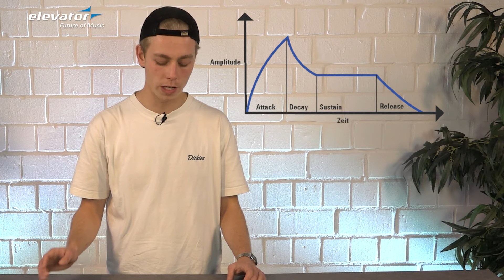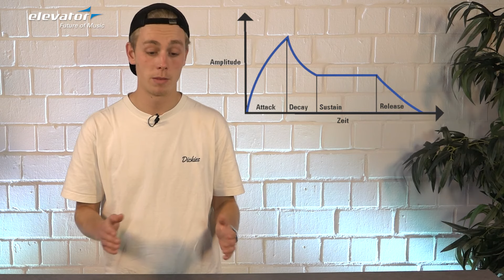Grundwissen: Synthesizer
In diesem Video haben wir Synthesizer / die analoge Synthese auf ihr Grundwissen komprimiert und für Dich zusammengefasst. Wie Synthesizer und die Manipulation von Sounds funktioniert & für kreative Möglichkeiten bietet, stellen wir Dir hier vor!
Schau Dich schlau.

PRODUKTE IM VIDEO:

Zusätzlich zu der Möglichkeit, echt analoge Klänge zu erzeugen und in Echtzeit zu manipulieren bietet der minilogue xd auch noch eine digitale Multi-Engine, digitale Effekte, einen verbesserten Sequencer und Microtuning-Funktionalität, was die Möglichkeiten des Sounddesigns nochmals um ein Vielfaches erweitert.
Mit seinen erweiterten Features und seinem kompakten Design ist der minilogue xd eine würdiger ''großer Bruder'' des bahnbrechenden, originalen minilogue.

Der volca fm der zweiten Generation ist ein 6-stimmig polyphoner FM-Synthesizer mit 6 Operatoren und 32 Algorithmen, der mit Leichtigkeit die klassischen FM-Sounds der 80er- und 90er-Jahre reproduzieren kann. Über die intuitive Bedienoberfläche, die die wichtigsten klangformenden Parameter in wenigen Macro-Reglern zusammenführt, lassen sich die Sounds des volca fm auch ganz ohne tiefgehende Kenntnisse der FM-Synthese manipulieren.

*Eine Bitte unsererseits
Wenn euch gefällt was ihr auf unserem Youtube-Kanal entdeckt, freuen wir uns über euren Support.